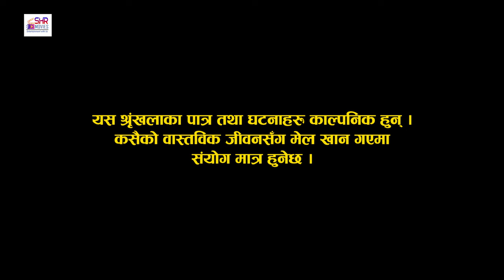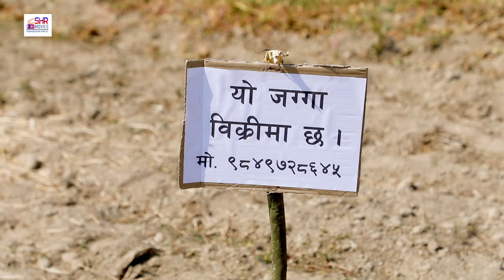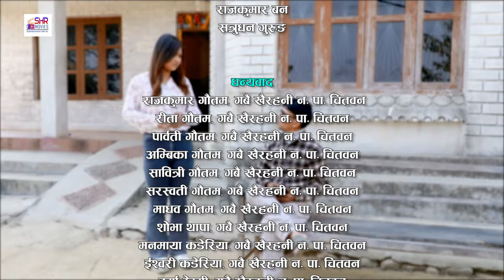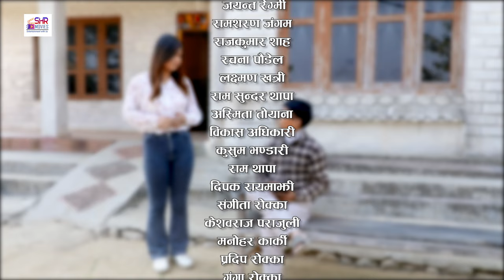Bhannai Parne Bho | S2 | Ep - 11 | Jayant, Ramsharan, Rajkumar, Rachana, Laxman | March 13, 2024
"𝐒𝐇𝐑 𝐌𝐎𝐕𝐈𝐄𝐒 𝐏𝐑𝐄𝐒𝐄𝐍𝐓𝐒" New Nepali serial
𝐁𝐡𝐚𝐧𝐧𝐚𝐢 𝐏𝐚𝐫𝐧𝐞 𝐁𝐡𝐨 "भन्नै पर्ने भो " Season 2
𝐀𝐫𝐭𝐢𝐬𝐭'𝐬  :
Jayanta Regmi
Ramsharan Jangam
Rajkumar Shah
Rachana Poudel
Laxman Khatri
Ramshundar Thapa
Bikarsh Adhikari
Kusum Bhandari
Ram Thapa
Sonu Khadka
Dipak Rayamajhi
Sangita Rokka
Keshabraj Prarajuli
Manohar Karki
Pradip Rokka
Ganga Rokka
Pabindra Rokka
Raju Thapa

New Present's
Garima Pokharel

Kitchen Management
Laxmi Rai

Production Manager
Raju Thapa

Lyrics/Music
Mani Ram Kafle

Arrange
Kritiram Rayamajhi

Vocal
Rajan Chaulagain
(Khairate)

Background Music
Shila Bdr. Moktan

Light
Dipak Rayamajhi

Post Production
Silver Shine Entertainment

Producer
Laxman Khatri
Bijaya Rokka

Camera
Sagar Khadka

Editor
Rabindra Khadka

Story/ Direction
Shivahari Rokka

𝗦𝗽𝗲𝗰𝗶𝗮𝗹 𝗧𝗵𝗮𝗻𝗸𝘀
Rajkumar Ban
Satrughan Gurung
Manoj/Laxmi Shrestha
Dil Bdr. Rokka
Pradip Rokka
Sabina Rokka
Shiksha Rokka
Harikrishna Rokka
Ram Shrestha
Pabindra Rokka
Sharmila Rokka
Lila Bdr Rokka
Maheshwori Rokka
Sahadep Rokka
Shova Rokka
Sarathi Hotel, Dhulikhel
Saino Guest House & Lodge, Dhulikhel
Holiday Inn, Dhulikhel
Pipal Chautari Fastfood & bhojanalaya, Dhulikhel